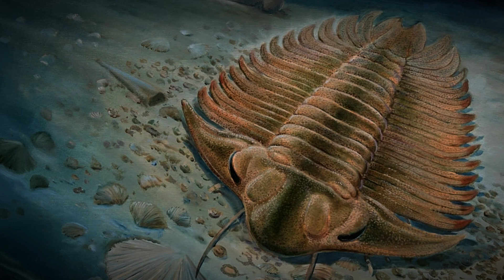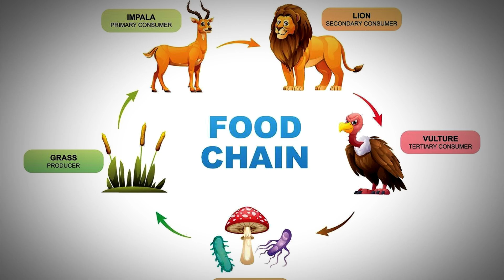What If No Animal Ever Went Extinct?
🌍 What If No Animal Ever Went Extinct? | Mind-Blowing Alternate Reality Explained

Ever wondered what the world would look like if no animal had ever gone extinct? From saber-toothed cats to woolly mammoths, this thought-provoking video explores how ecosystems, human evolution, and biodiversity would be dramatically different in a world without extinction.

🔬 Whether you're a science enthusiast, a nature lover, or just curious about alternate realities, this deep dive into evolutionary history and speculative ecology will leave you fascinated!

⏱️ Timestamps:

00:00 - 00:50 ▶️ Intro

Why this "what if" scenario matters

Setting the stage for a world without extinction

00:50 - 05:40 🧬 Scientific Breakdown

The role of extinction in evolution and biodiversity

How apex predators like saber-toothed tigers and giant sloths might coexist with humans

The impact on ecosystems, food chains, and environmental balance

Could humans have thrived—or even evolved—as we have?

Unexpected consequences of zero extinction

05:40 - 06:18 🔚 Outro

Final thoughts: Would this be a utopia or a disaster?

👍 Like this video? You might also enjoy:

What If Dinosaurs Never Went Extinct?

What If Humans Disappeared Overnight?

The Most Powerful Extinct Animals in History

🔍 Keywords (for SEO):
what if no animal ever went extinct, extinct animals alive today, alternate earth, evolution without extinction, biodiversity, what if scenarios, speculative biology, saber-toothed tiger, woolly mammoth, extinction facts, prehistoric animals, rewilding, science documentary, nature speculation

💬 Let’s Talk!
What animal would you want to see alive today?